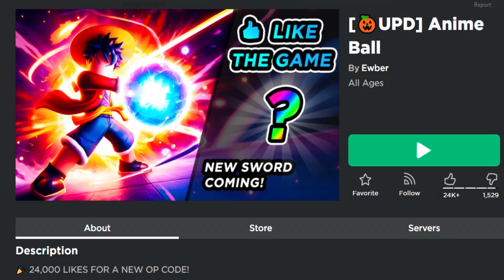✅NEW CODES✅6 WORKING CODES for 🔥ANIME BALL🔥Update Halloween 🎃 Roblox 2023 🔥 Codes for Roblox TV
🔥🔥ANIME BALL🔥🔥

CODES in this video:

24KLIKED – Redeem code for Free Yen (NEW)
LIKED4KTIMES – Redeem code for Free Yen(NEW)
VISITED2MILLION – Redeem code for Free Yen(NEW)
1MVISITS – Redeem code for free rewards(NEW)
250KPLAYED – Redeem code for free rewards(NEW)
SECRETCODE – Redeem code for 200 Yen (NEW)

,Berlian kecil,